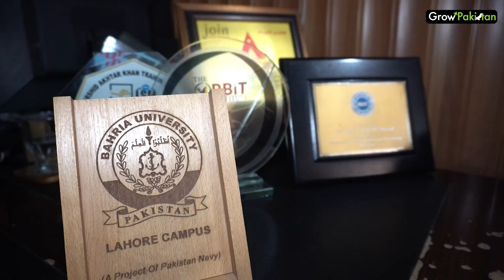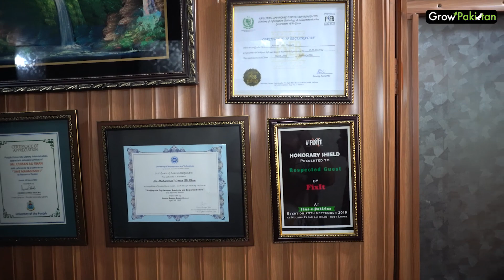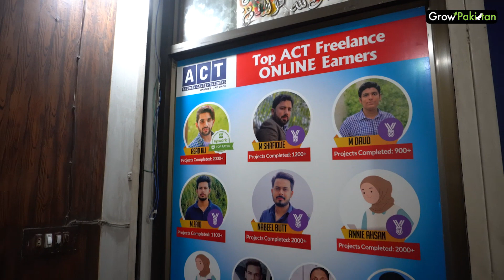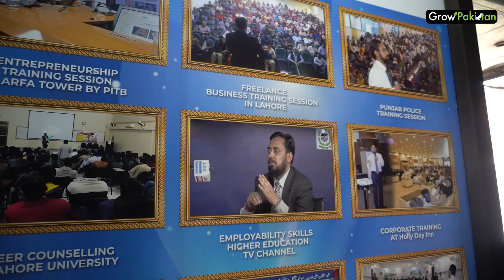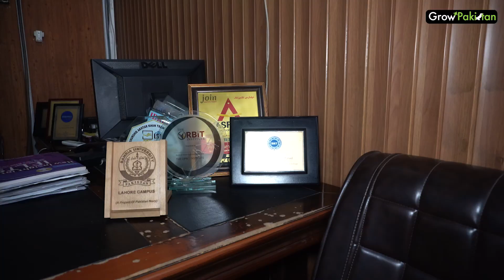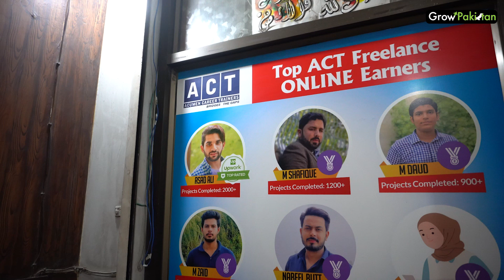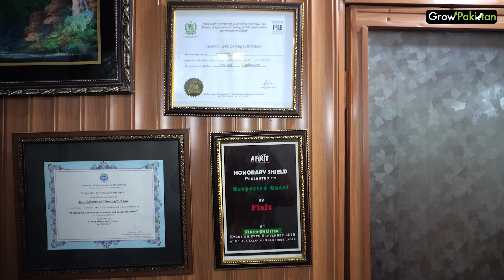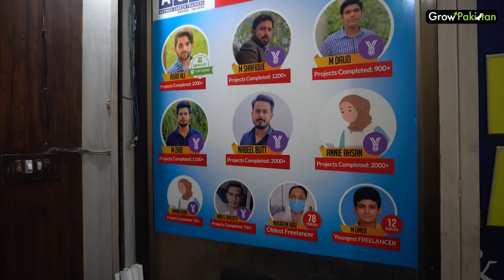How to become Successful in Online Earning | Usman Ali Khan